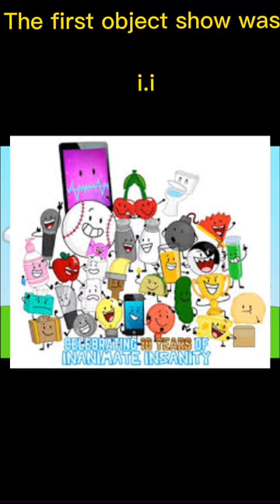The first object show wasn't BFDI.